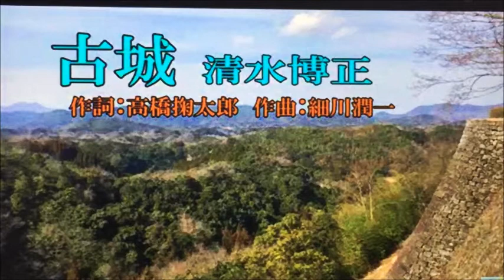古城 三橋美智也/cover toshi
発　売　　１９５９年７月
作　詞　　高橋掬太郎
作　曲　　細川潤一
＊ppkaraoke2さんの映像と音声を使わせていただきました